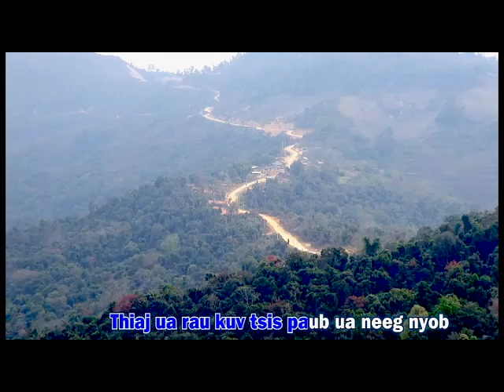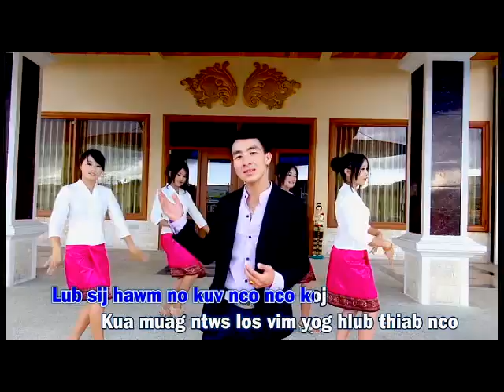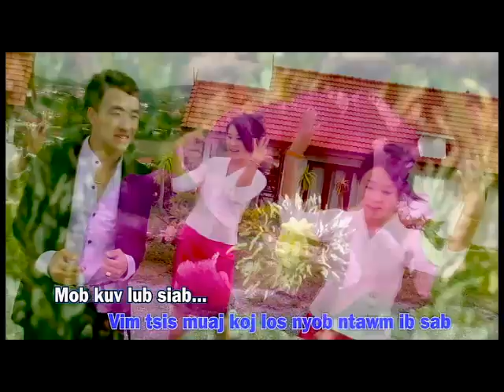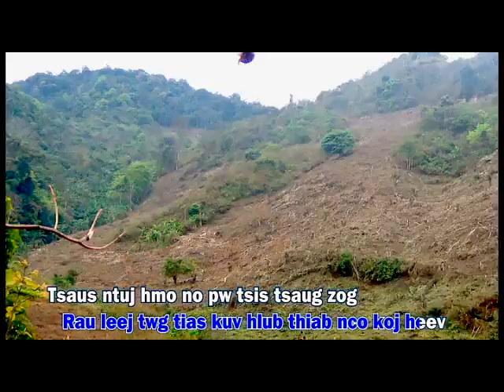Nkauj tawm tshiab || MasLauj || ncaim vim kev kawm